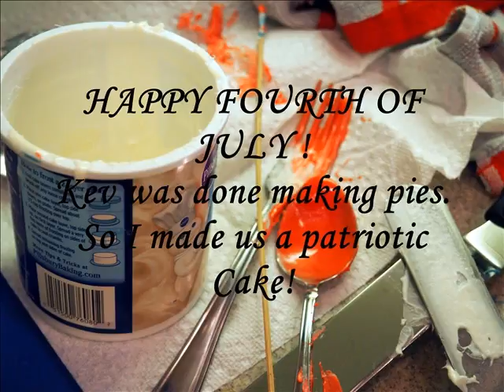PIES AND A CAKE ! Fourth of July baking fun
Yep, I made five Fourth of July Pies as gifts for the neighbors, ( of course one for myself, hehehehe ) and today I made us a red, white, and blue French Vanilla Cake . I had way fun with the icing  on this one. HAPPY FOURTH OF JULY MY FRIENDS.